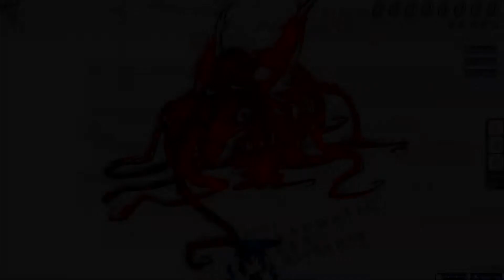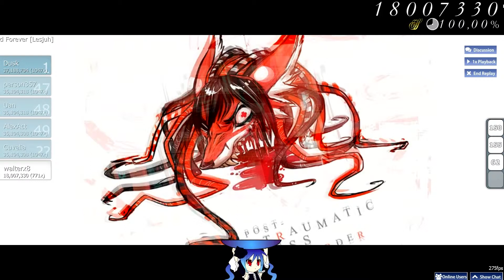Banned Forever [Lesjuh]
Renard... the best artist/music there is

Global Ranking #94 of 3514